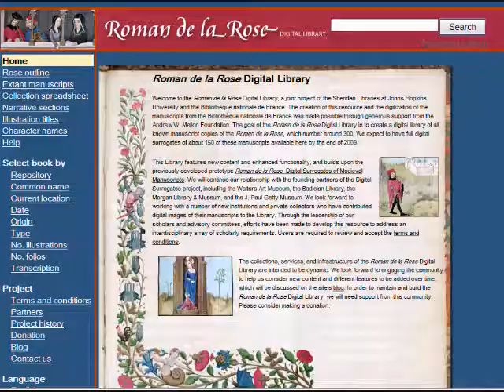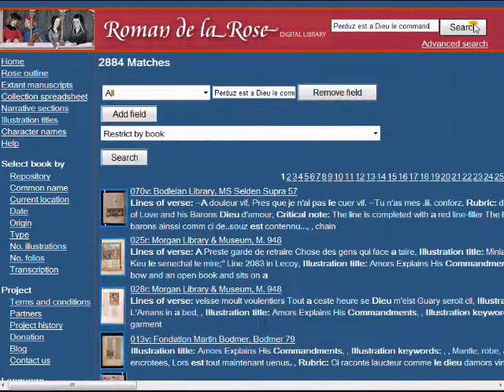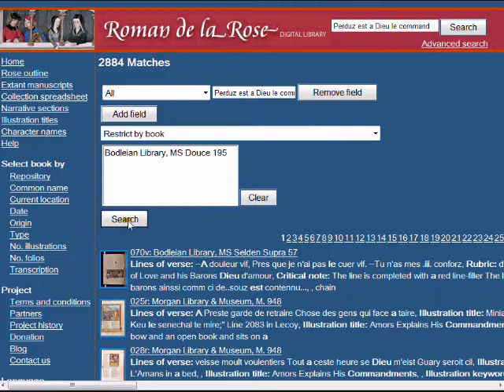Finding a Folio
Here are some different ways you can go to a particular folio in a manuscript in This video demonstrates how to find a folio if you know the folio number you are looking for or if you want to find a particular line of verse in a manuscript that has been transcribed.